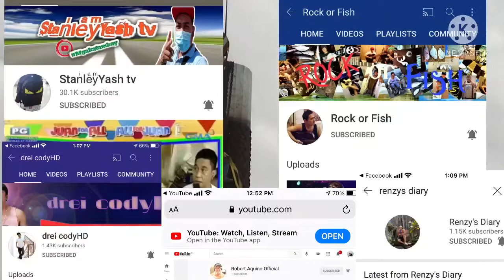FINAL INSTALLATION NG 5G STC TOWER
Sounds , acoustic compositions
This video taken during the Tower installation last feb. 18 , 2021.